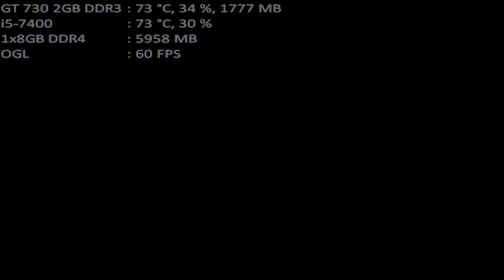mugen 1.1 mugen fighting jam 1.1 raytheon light suwako 1p vs blood disaster suwako 1p